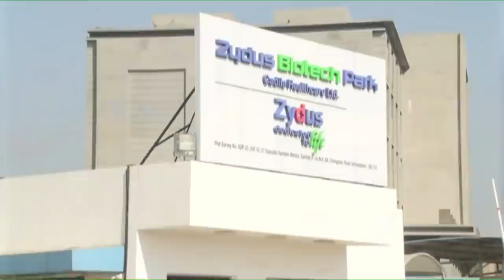PM Modi visits Zydus Biotech Park to review COVID-19 vaccine development in Ahmedabad, Gujarat | PMO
Prime Minister Narendra Modi visits Zydus Biotech Park to review COVID-19 vaccine development in Ahmedabad, Gujarat